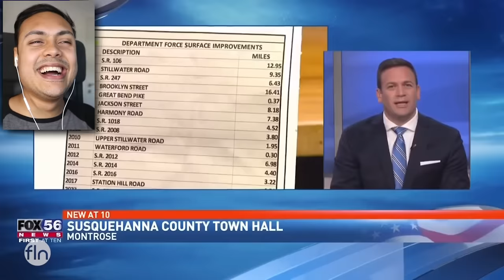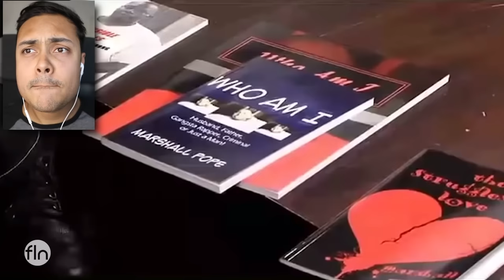BIGGEST FAILS ON LIVE TV NEWS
funny TV fails are some of the funniest things to watch! So let's react to some fails!
If we reach 20,000 likes I will react to more funny TV bloopers

THANKS !!!